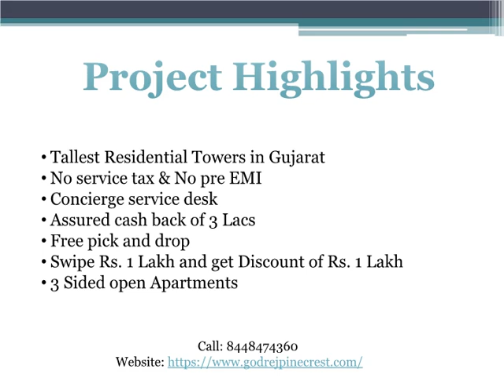Godrej Pinecrest Ahmedabad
Godrej Properties is one of the renpwned real estate developer in the country. Godrej Pinecrest is the residential project by Godrej Properties at S G Hughway in ahmedabad offering 3.5 BHK beautifully designed apartments along with array of amenities. The lication of the project comes in close vicinity to various prime areas in the city.